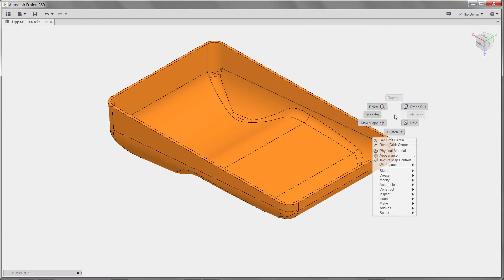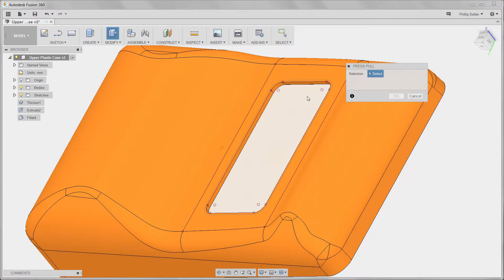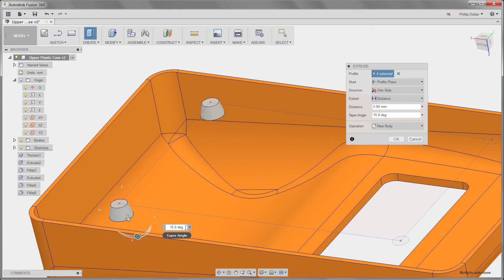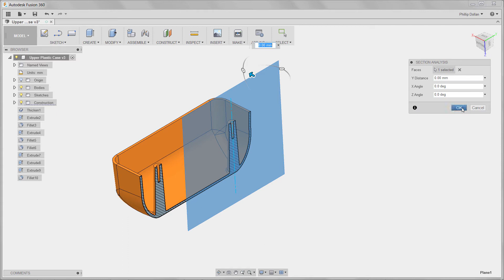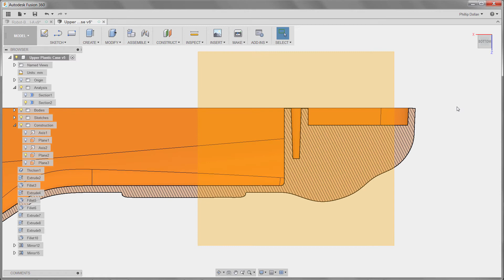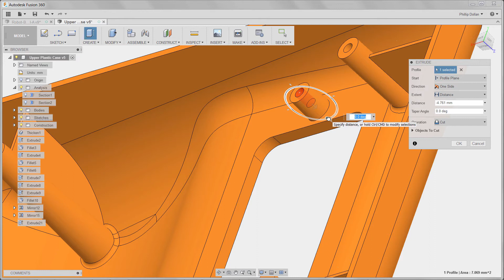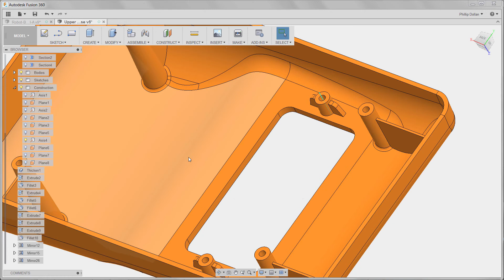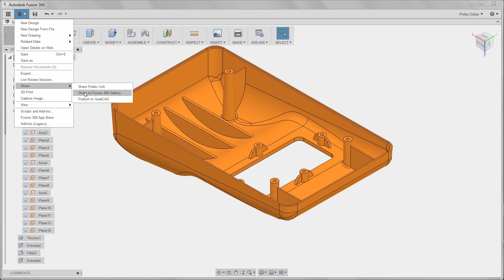Intro to CAD and CAE: Week 3--Project 3 Model an upper plastic case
Watch this video to learn how to use parametric sketching and modeling tools in Fusion to model an upper plastic case.

Enroll in this free course and learn more about 3D Design at Autodesk Design Academy: academy.autodesk.com